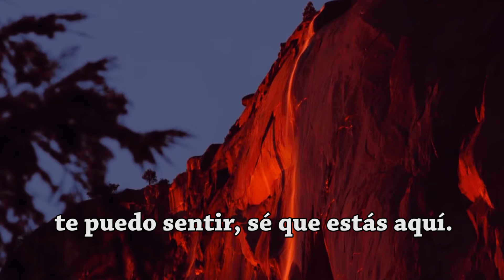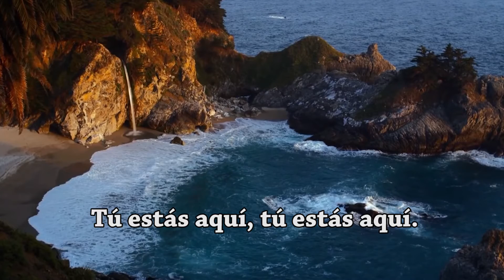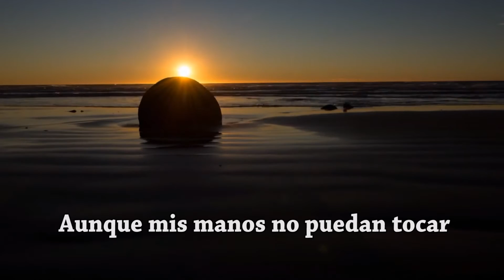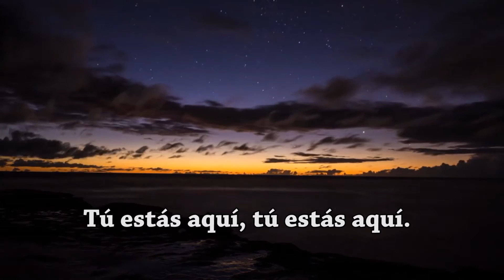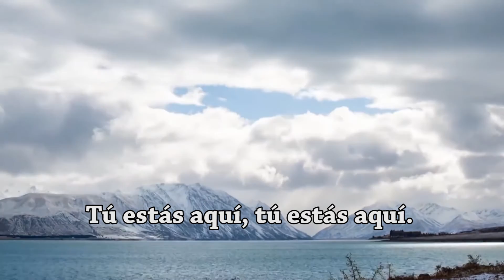Tu estás aquí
Tú estás aquí es una canción que nos menciona que a través de la fe podemos sentir la presencia de Dios “Jesús le dijo: Si puedes creer, al que cree todo le es posible.” (Marcos 9:23)

0:00 Introducción
0:04 Canción: Tú estás aquí
0:28 te puedo sentir, sé que estás aquí.
0:45 tu rostro, Señor, sé que estás aquí.
0:57 Mi corazón puede sentir tu presencia.
1:34 Mi corazón puede mirar tu hermosura.
2:12 Aunque mis ojos no te puedan ver
2:28 Aunque mis manos no puedan tocar
3:07 Puedo sentir tu majestad.
3:45 Puedo sentir tu gran amor.